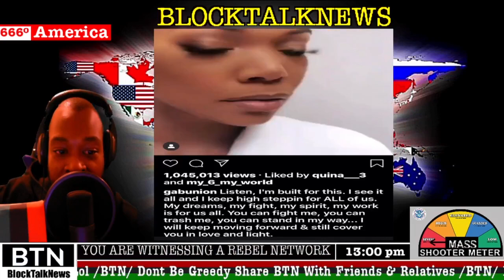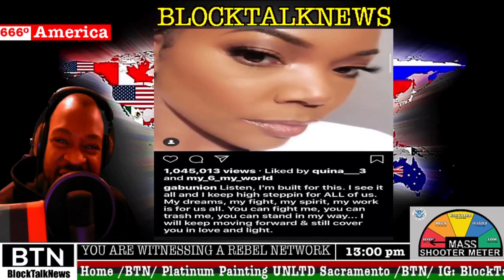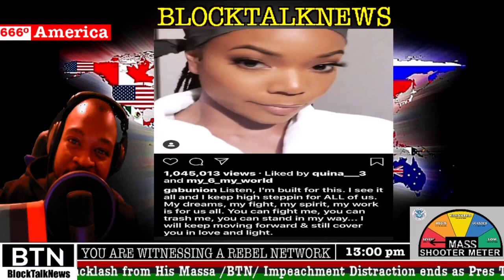Boosie D-Wade And Gabrielle Union